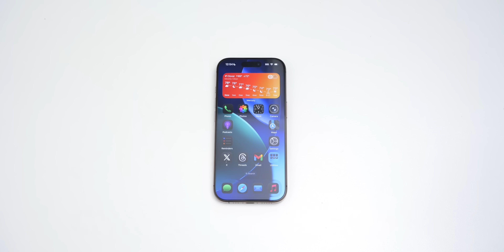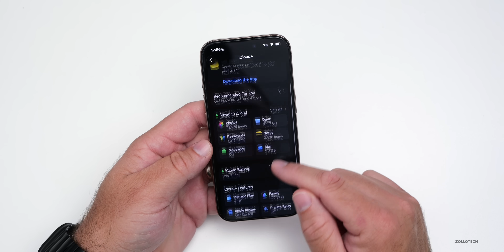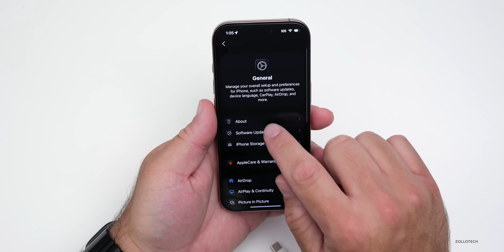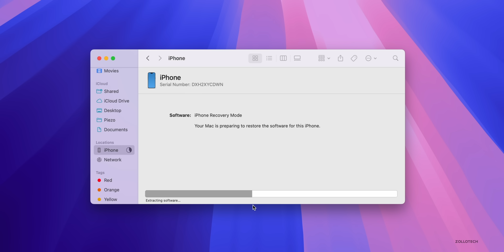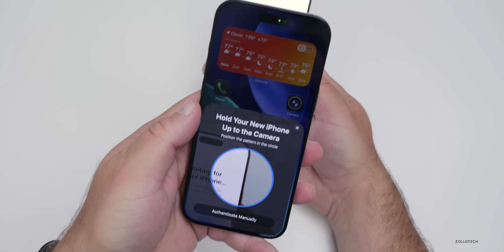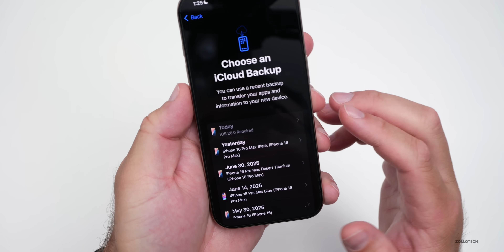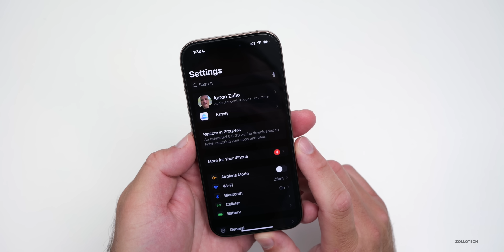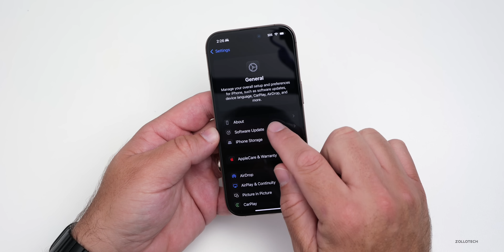How To Downgrade iOS 26 to iOS 18 Without Losing Any Data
How to Downgrade iOS 26 to iOS 18 Without Losing Any Data - iOS 26 to iOS 18 downgrade step by step. If you want to remove or uninstall iOS 26 and go back to iOS 1 with iOS 18.5, iOS 18.6 or later, I show you how to downgrade iOS 26 step-by-step. You will need a Mac or Windows Computer to downgrade iOS 26 to iOS 18. I show you how to uninstall iOS 26 beta using a MacBook Pro or iMac and iPhone 16 Pro. Downgrade iOS 19 to iOS 18. If you are using iCloud much of your data will transfer automatically with iMessage, Mail, WhatsApp, Photos, Music and more just syncing through iTunes.

*Chapters*
00:00 - iOS 26 Downgrade
00:26 - What You Need To Downgrade
00:54 - Caution Before You Downgrade
01:25 - Backup and iCloud
02:18 - Everything that gets Backed Up Restored
03:02 - Restoring iOS 18 onto iPhone
03:50 - How To Get Out Of Recovery Mode
05:06 - Restoring To iOS 18
07:45 - Back on iOS 18
08:44 - eSIM
09:18 - Restoring Your Data
10:00 - iOS 26 Backups on iOS 18
11:08 - Data Restore Started
13:07 - Complete 26 to iOS 18 Downgrade and Restoration
14:35 - Total Time To Restore
14:59 - Conclusion